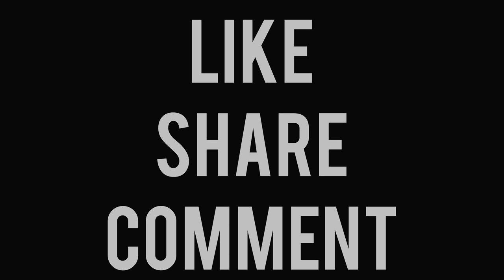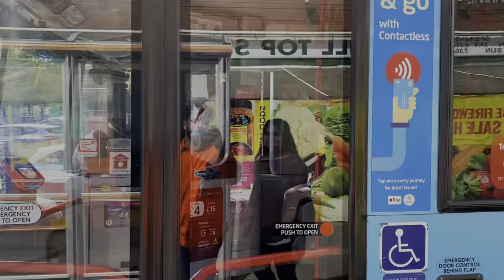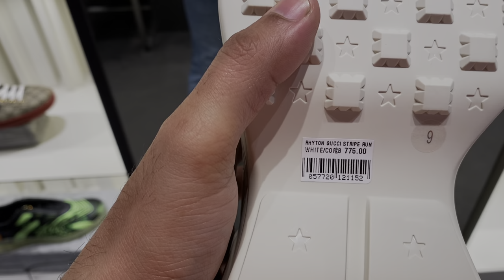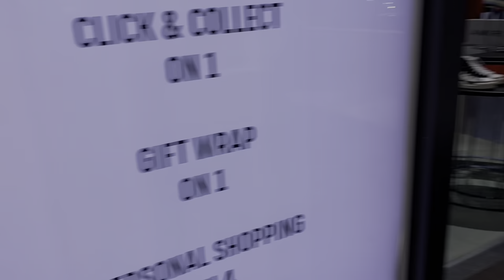Bullring & Grand central in Birmingham | Shopping in uk | Shopping vlog |International students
Hi
YT Family,
Hope you all doing good 😊
In this vlog I’m going out for shopping .
Street - Bullring & Grand central in Birmingham